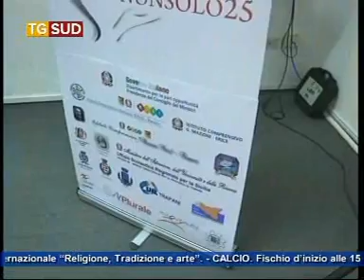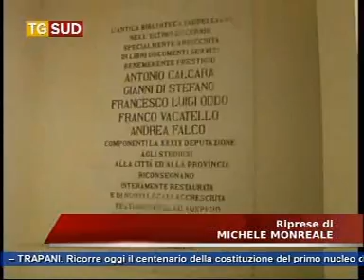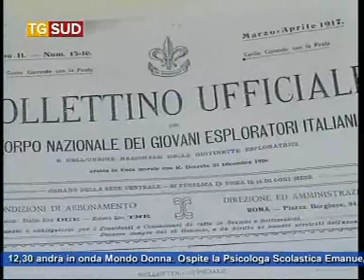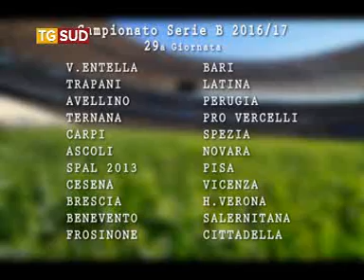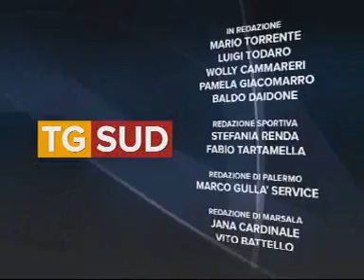Tg 4 Marzo 2017